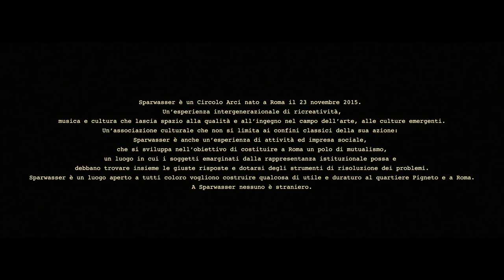Galeffi - Appassire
Una produzione: Borotalco.tv
Regia e fotografia: Trilathera
Ex. producer: Matteo Stefani
Line producer: Elena Andreutti
Producer: Alessandro Guida
Aiuto regia: Simone Rossi
Ass. produzione: Marco Cevoli
Editing e color: Trilathera

Location: Sparwasser

Band: Fabio Grande, Matteo Cantagalli, Luigi Winkler, Andrea Palmieri

Thanks to: Marcella Montella, Giovanni Romano, Emiliano Colasanti, Clara e il Circolo Sparwasser, Francesco e Angelo Cerroni